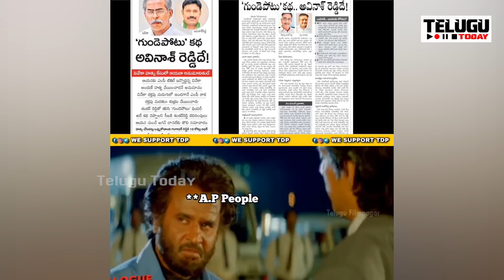అసెంబ్లీ సాక్షిగా అవినాష్ రెడ్డిపై సంచలన వ్యాఖ్యలు | Jagan Sensational Comments on Ys Avinash Reddy